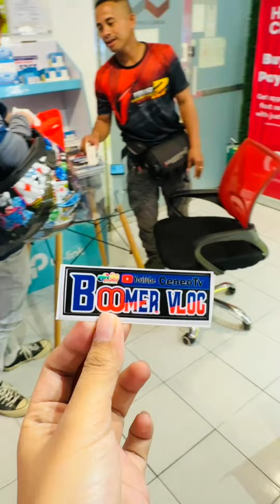THANKYOU FOR PURCHASING INSTA360 X3 AND X4 :)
INSTALLMENT OPTIONS
- HomeCredit
- Billease
- GGives
- Skyro
- BDO Credit Card
- BPI Credit Card
- HSBC Credit Card
- Chinabank Credit Card

Go Gadgets - Makati
Address: Unit 204 NSR Bldg. 1837 Evangelista St. Cor. Dallas St. 1230 Makati City

Go Gadgets - Kawit Cavite
ADDRESS: M.O Rieta Bldg. Advincula Avenue Brgy San Sebastian Kawit Cavite.

Check our website for more products:
gogadgets.ph

*All our products are original with warranty.
*Specifications may vary depending on the model/variant.